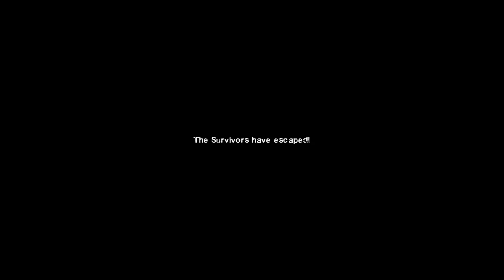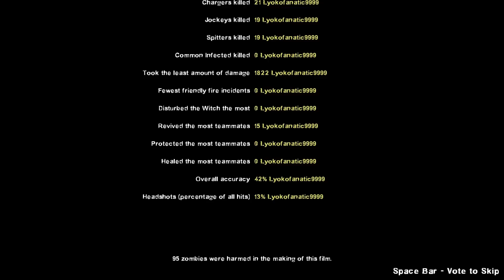Left 4 Dead 2 Last Man On Earth Mutation, Expert Level: No Way Out 2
Our journey to rescue involves going through a city to the mountainside for a helicopter rescue!

Honestly, the maze interior of the underground section surprised me. I didn't expect to get lost on some parts and here i was! panicking as i navigated the complex. I urge you to pick this campaign up today by downloading it and enjoying the 3 map goodness.

Overall quality: 4.2/5
Difficulty: 3.4/5